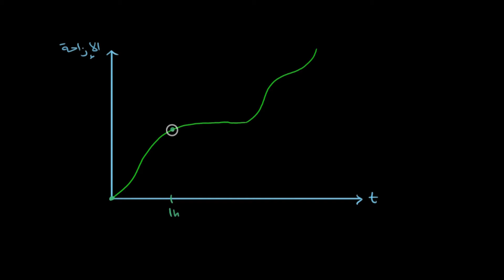نظرية القيمة المتوسطة | الرياضيات | التفاضل والتكامل